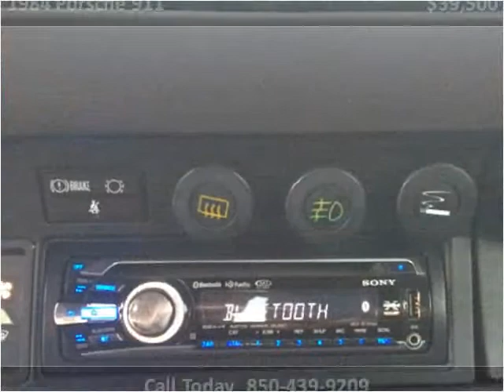1984 Porsche 911 Used Cars Pensacola FL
This 1984 Porsche 911 is available from Adcox Imports.